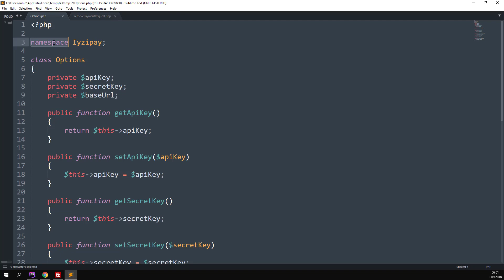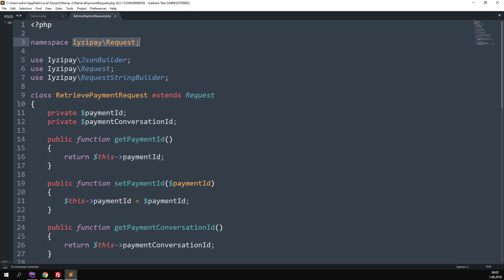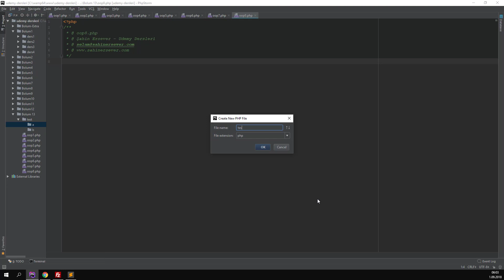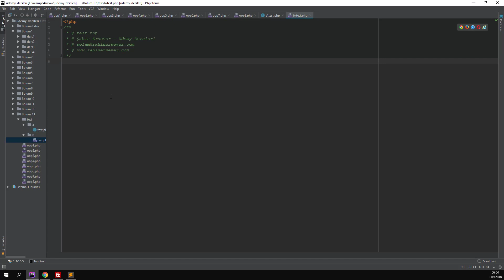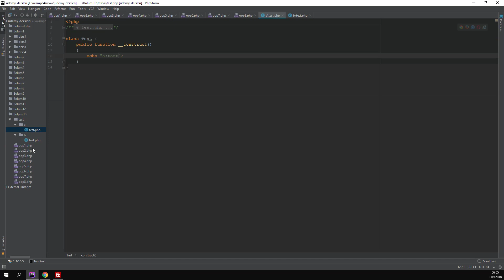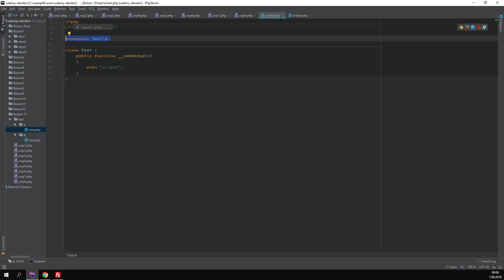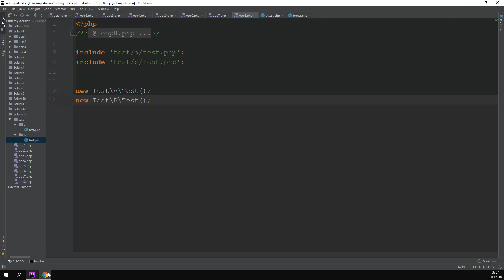OOP'de Namespace - Ders 116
Tüm soru, sorun ve görüşlerinizi yorum bölümüne yazabilirsiniz.